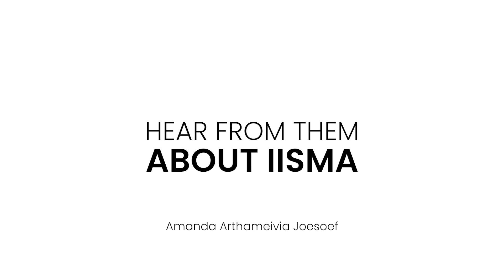Hear from them about IISMA - Amanda Arthameivia Joesoef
What can you gain from IISMA?

Well, hear it from one of our alumni, Amanda! She believes IISMA has helped her developed many things in her life and benefitted her more than she thought it would be.

Check out Amanda's amazing story now ✈️✈️✈️